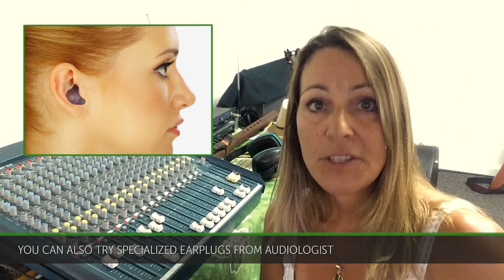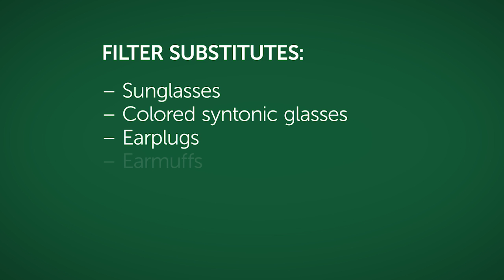Traumatic Brain Injury: Why You Get So Cranky, Irritated, & Overwhelmed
Is brain injury making you cranky & irritable? Has it affected your ability to cope with sensory stimulation? This video will explain why and also tell you what to do about it! The Brain Recovery Coach explains the lack of sensory filters and sensory integration issues for people with a concussion or Traumatic Brain Injury and ways to relax the brain so it can function better.